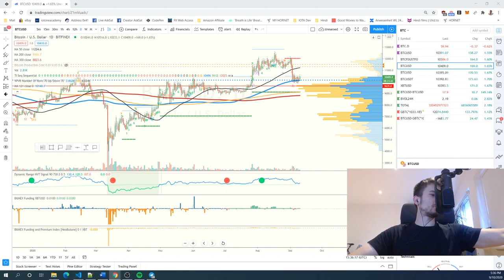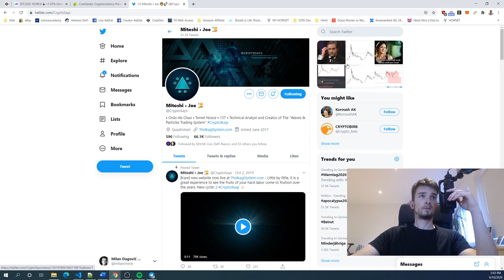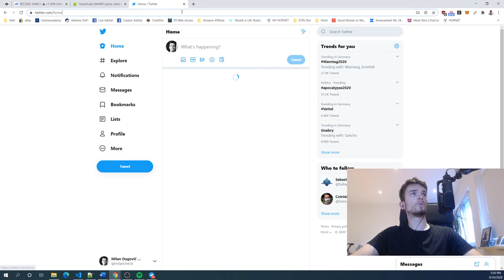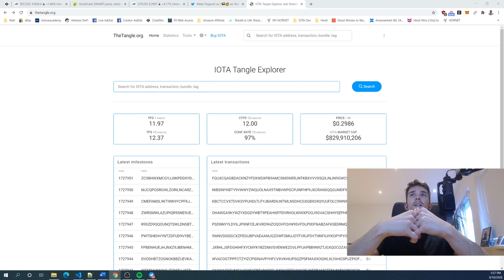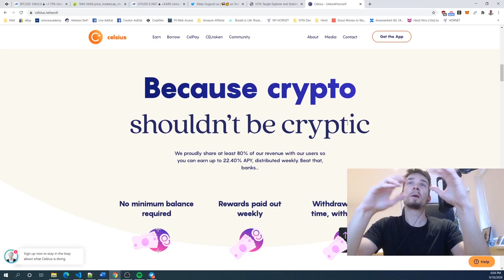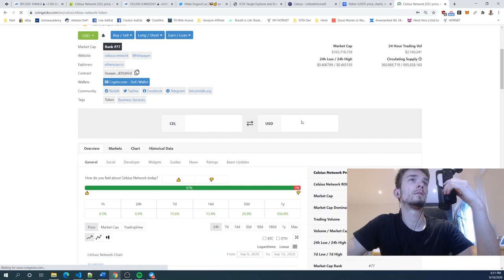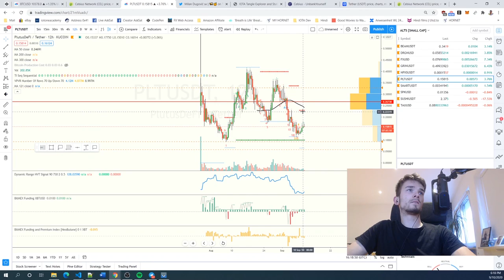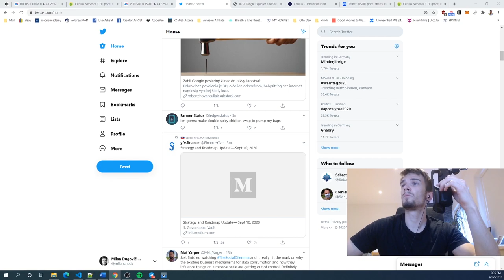4 instantné kávy poprosím!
Pripoj sa na Celsius pomocou môjho referral kódu 17627241e9 a získaj $20 v BTC pri prvom depozite $200+!